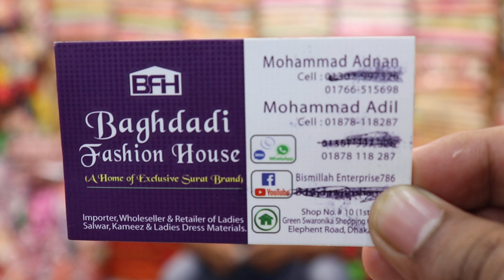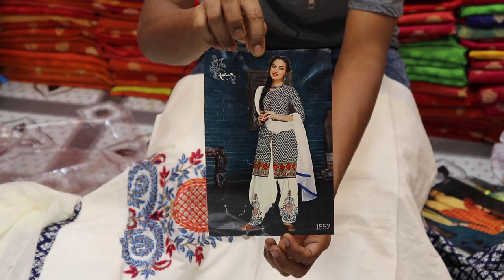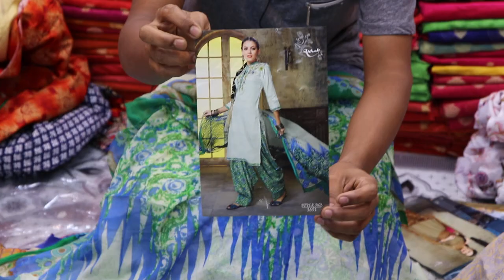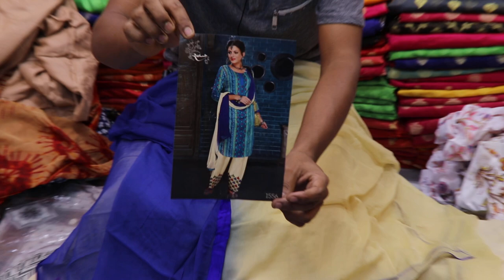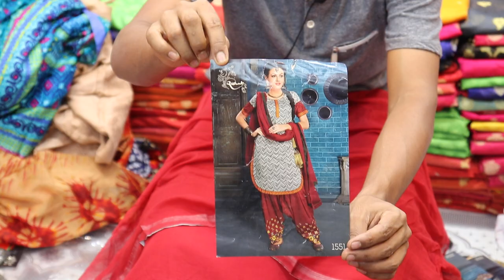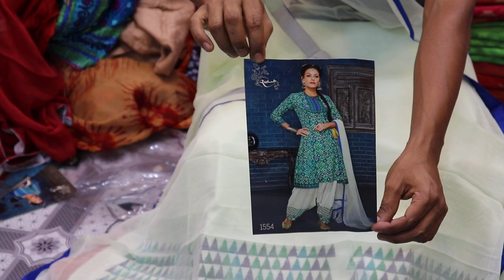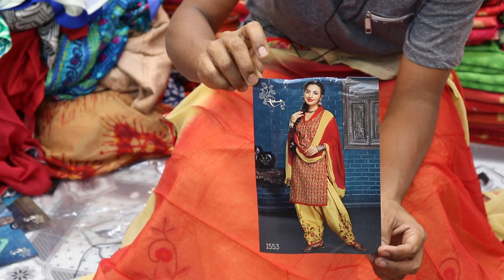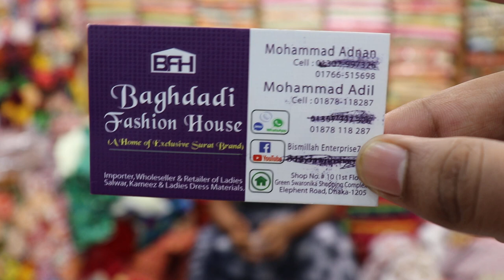মাত্র ৭ দিনের অফার!! ইন্ডিয়ান রোহাব ব্রান্ডের থ্রি পিস কালেকশন | indain 3 piece collection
For Order
Shop Name : Baghadadi Fashion House
Adil